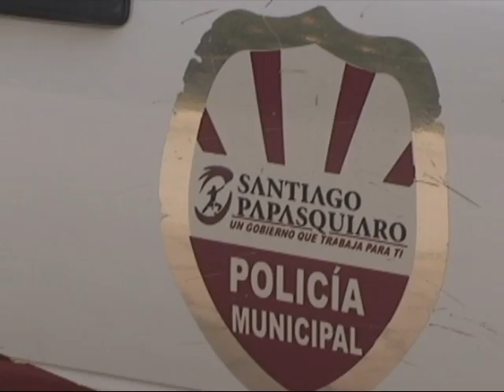05 JORGE LUIS CERVANTES_SEGURIDAD PUBLICA_1-39.wmv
SANTIAGO PAPASQUIARO,DURANGO.- Sin aplicar examen de confianza a Elementos de Seguridad pública municipal en Santiago Papasquiaro. Así lo dio a conocer el TTE. Jorge Luis Cervantes Murrieta, Director de Seguridad Pública.